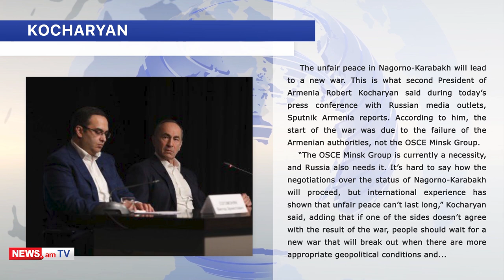Latest on political crisis in Armenia, COVID-19 pandemic and searches in Karabakh, 04.03.21 digest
Armenian News - NEWS.am presents the daily digest of Armenia-related top news as of 04.03.21:

Armenian ex-President Robert Kocharyan held a briefing on Thursday and talked about the latest developments in Armenia.
Robert Kocharyan noted he is ready to run in the snap parliamentary elections announced by the Armenian PM.
"I think I have enough experience," Kocharyan noted adding that he had never lost in any elections.
According to him, PM Nikol Pashinyan must resign, his parliamentary faction must not elect a new PM twice, after which snap elections can be launched.
Speaking about the Nagorno-Karabakh [Artsakh] war, Kocharyan said that the war started because of the Armenian authorities' failure. According to him, the Armenian authorities have been told about the upcoming defeat on the fourth day of the war.
“The OSCE Minsk Group is currently a necessity, and Russia also needs it,” Kocharyan added.
The ex-president said that there are serious grounds to believe that the defeat in the 44-day Artsakh war was planned.
He added that the Armenian authorities, hiding behind the military secret, are not talking about the scale of material and human losses in the war. According to experts, about $3 billion is needed to restore the Armenian army, Kocharyan said.

The search that was carried out Wednesday in the south of Artsakh did not yield any results as no bodies or remains of fallen soldiers or civilians were found.
The search operations continue Thursday in the Jrakan (Jabrayil) and Hadrut regions, and in the southern part of the Kashatagh region.
Over 1,000 bodies have been found so far.

Former PM Vazgen Manukyan, the opposition Homeland Salvation Movement’s candidate for PM, has been charged at the Investigative Committee of Armenia.
A signature bond on not leaving the country has been chosen as a precautionary measure against him.
He was charged under the Criminal Code article on making public calls aimed at seizing power.

Tiran Khachatryan, former First Deputy Chief of the General Staff of the Armenian Armed Forces, has appealed to the administrative court to invalidate President Armen Sarkissian's decree on his dismissal.
The Prime Minister's Office and the General Staff of the Armed Forces are included in the case as third parties.
Based on PM Nikol Pashinyan's proposal, President Sarkissian dismissed Khachatryan from the aforesaid post by a February 24 decree.
Tiran Khachatryan was sacked for mocking PM Nikol Pashinyan's on Russian-made Iskander missiles.

As of Thursday morning, 491 COVID-19 new cases were confirmed in Armenia, and the total number of these cases has reached 173,307 in the country.
Also, six more deaths from COVID-19 were reported, making the respective total 3,208 cases.
Armenian health minister Anahit Avanesyan said that the COVID-19 cases are on the rise in Armenia.
She noted that if new inputs of restrictions are wanted to be avoided, it is necessary to wear masks and follow all the rules.